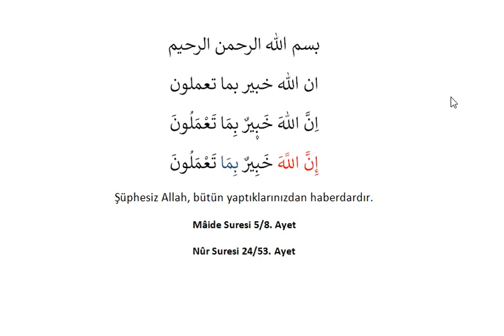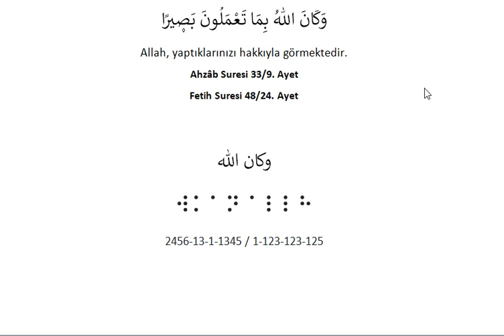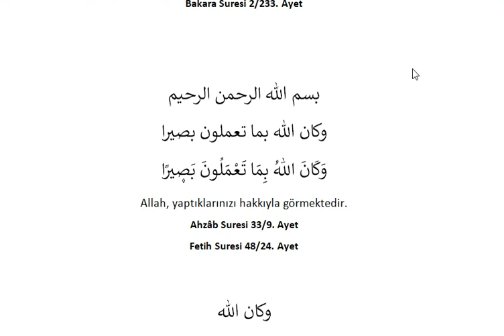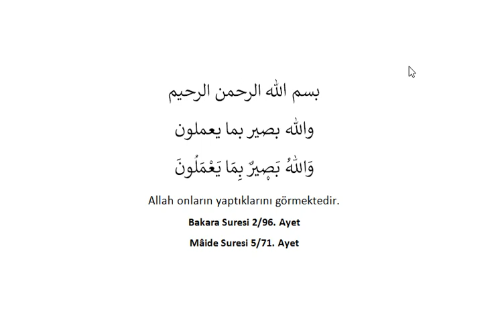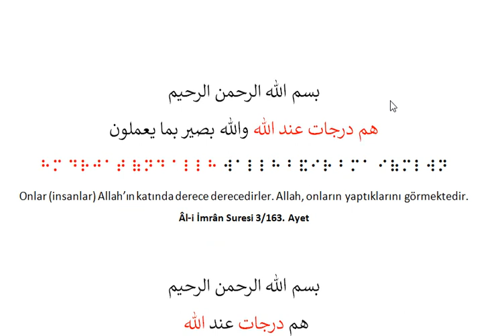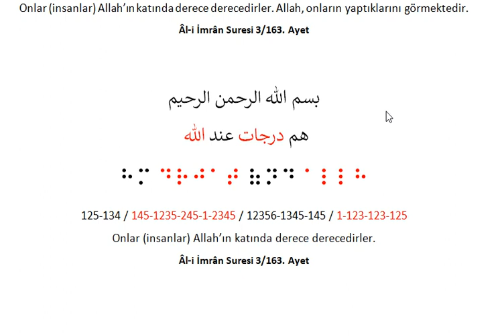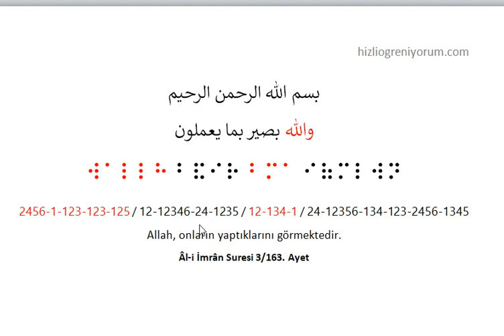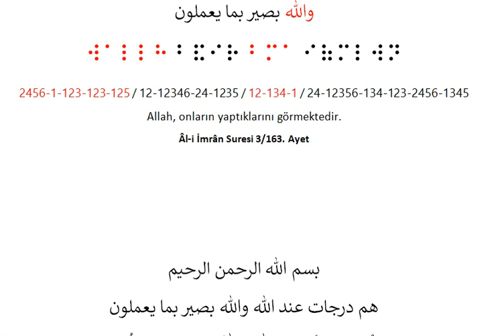38 Görme Engelliler Arapça Dersleri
Görme engelliler Arapça ders videolarının pdflerine, ekran okuyucular için hazırlanılmış pdflere ve diğer ders videolarının pdflerine internet sitemizden ulaşabilirsiniz.

Videolarda derslerimizi işlediğimiz kitaplara, Arapça Fiil Çekimi kitabına ve diğer kitaplara da aynı şekilde ücretsiz olarak

isimli sitemizden ulaşabilirsiniz.